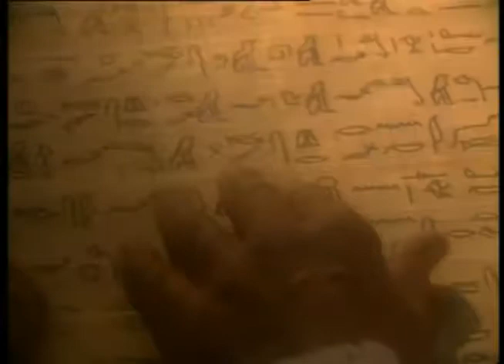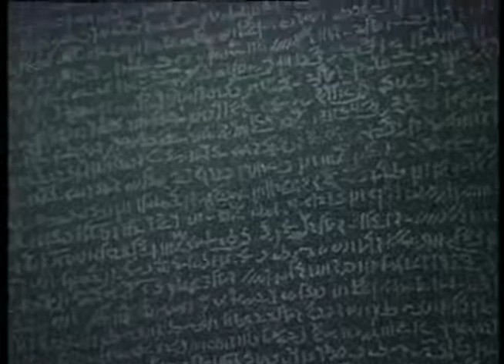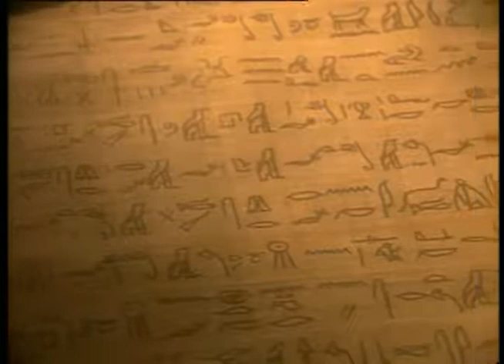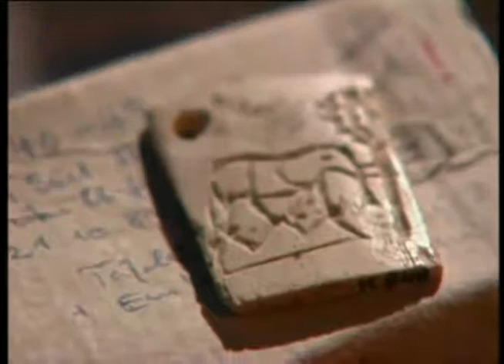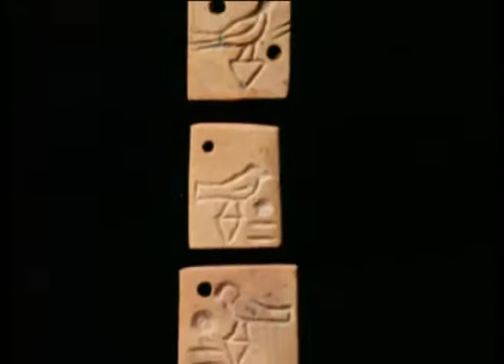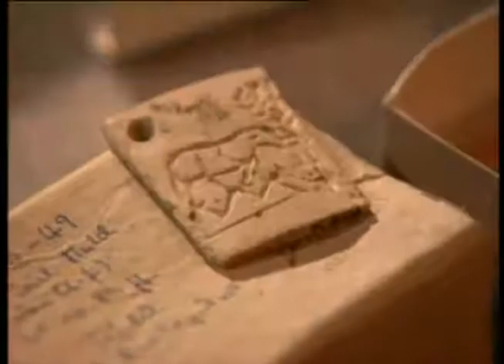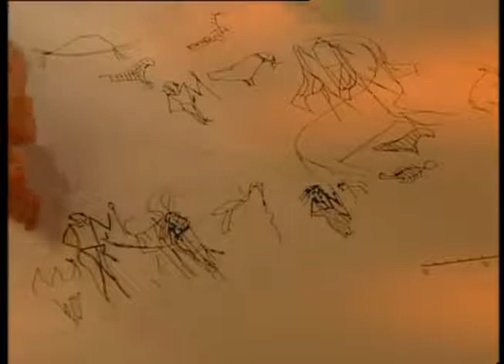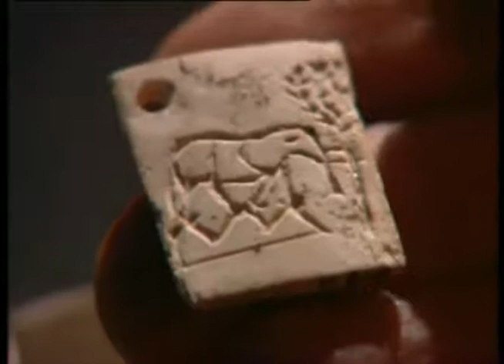Documental Misterios de Egipto El rey Escorpion,EGIPTO HISTORIA,EGIPTO ANTIGUO,DOCUMENTALES,EGIPTO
Documental Misterios de Egipto El rey Escorpion,EGIPTO HISTORIA,EGIPTO ANTIGUO,DOCUMENTALES,EGIPTO A finales del siglo XIX, el arqueólogo británico James Edward Quibell sacó a la luz en Hieracómplis una maza de piedra en la que se había esculpido un rey hasta entonces desconocido, con el pictograma de un escorpión frente a su rostro. Por eso lo conocemos como el Rey Escorpión, aunque ignoramos si ése fue su verdadero nombre. Hoy los investigadores piensan que, más allá de su posible dimensión mítica, la actuación de este soberano pudo haber sentado los cimientos de Egipto.
👍 DALE PULGAR HACIA ARRIBA SI TE GUSTO EL DOCUMENTAL 👍ツ 🗣 DEJEN SUS COMENTARIOS BEST DOCUMENTARIES 💭